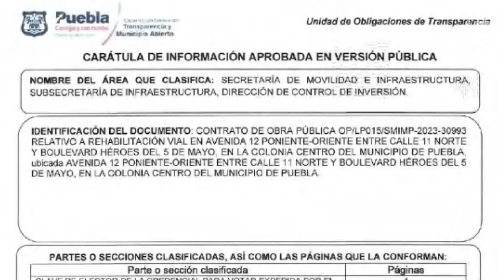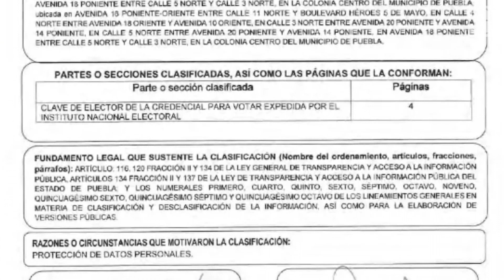Obras del centro, con un mes de retraso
Los trabajos tuvieron que estar terminados desde el pasado 4 de septiembre del presente año